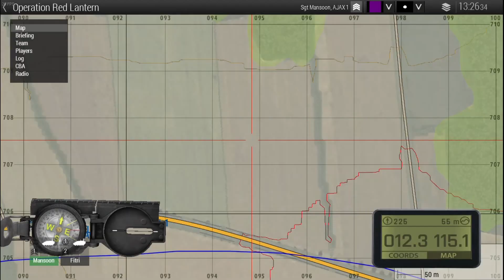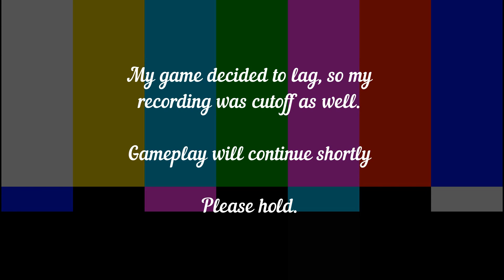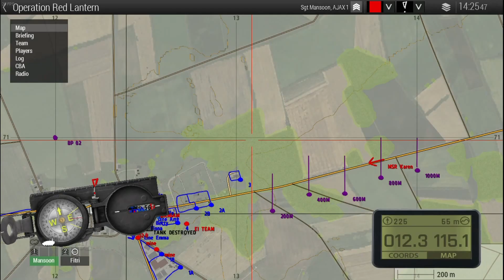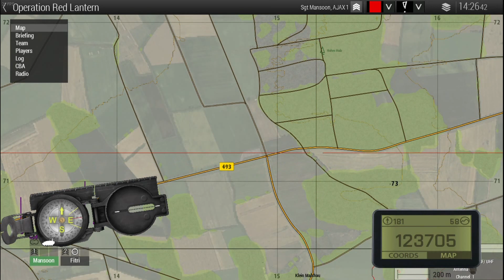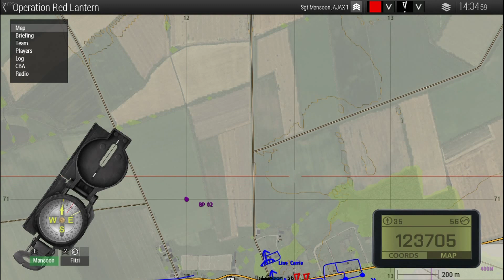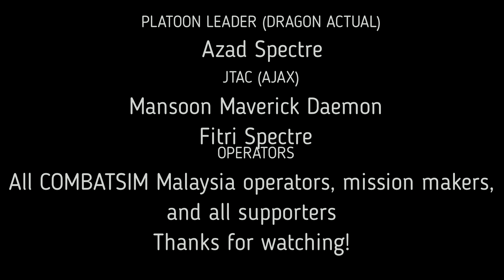CombatSim Malaysia Operation Red Lantern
CombatSim Malaysia Pasukan Gamer Kental Server: Operation Red Lantern. For this mission my role is Joint Terminal Attack Controller (JTAC) call sign AJAX. My duty is to manage and coordinate air assets for airstrikes or sector cover, and I will be assisted by my fellow operator Fitri Mahadi from CombatSim Malaysia. Here is the uncut view of the mission from my perspective. Enjoy!

Situation:
Russian forces advances through Germany at an alarming rate. Left unchecked, it is estimated that Germany will fall within two weeks. The line must be drawn here. NATO forces have regrouped at Rosche Airbase and must prevent it from falling to Russian hands. The Russians forces must not be allowed to cross the river. Bundeswehr forces have been instructed to hold the Southern flank while the Americans hold the North. British RAF will provide attack helicopter support while the USAF will provide fast-air support.

Mission:
1. Establish a defensive position around the town of Ratzlingen.
2. Do not allow Russian forces to cross the river and attack the airbase.

ORBAT:
Friendly - (NATO)
- Forces : 1x Bundeswehr Platoon
- Assets : 1x Wiesel 2 Recon, 1x Wiesel 2 Ozelot (AA), 2x TOW2 Humvee, 1x Mortar, 1x AH-64D Apache Longbow, 1x Lynx Wildcat (Armed), 1x A-10C Thunderbolt II

Enemy - (RUSSIAN)
- Forces : Regiment-sized mechanised elements with armor, artillery, anti-air and air support.

PS: In game conversation are mix of English and Bahasa Malaysia. Sorry for the background noises.